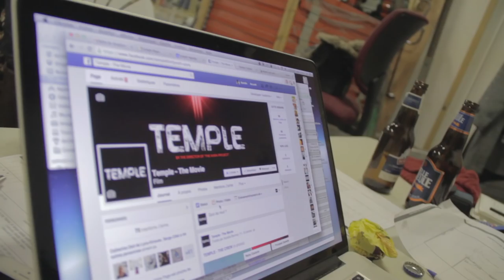TEMPLE - Behind the Scenes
Behind the scenes goodness from the crew and actors of Temple!

Shot and Edited by: Alexandre Richard
Additional Editor: Alix Wagner-Bernier

Virtual Tour of the film set in 3D/360 (by Studio Nora)

SYNOPSIS
By 2085, ocean levels have risen to a point that entire coastal cities and islands have been submerged. On an island megalopolis, a genetic virus and cybernetic beings are threatening the survival of its population. Oz, a health services employee, must find a way to survive amidst the swelling chaos.

Temple is a concept short film for a science-fiction cyberpunk thriller, helmed by the same team that produced The Akira Project, a crowd-sourced, live-action trailer based on the manga AKIRA, released in May 2014. It garnered over 3 million views online and received wide media coverage by Wired, The Creators Project, /Film, Mashable, amongst many others. The director, Nguyen-Anh Nguyen, is now represented by 3 Arts Entertainment and is developing TEMPLE as his first long form project, basing himself on everything he loves; dystopian sci-fi, cyborgs and martial arts with a touch of manga thrown in for good measure. Supported again by a talented global production crew, we recently shot a short film to be launched online in mid-2015, which will serve as a proof of concept for the financing of the feature film.
With: Osric Chau & Yue Qi
Director: Nguyen-Anh Nguyen
Writers: Nguyen-Anh Nguyen & Santiago Menghini
Director of Photography: Raymond Lavers
Production Designer: Laura Nhem
Visual Effects Supervisor: Santiago Menghini
Production Manager: Aurélie Bernos
Fight Choreography: Goongala Stunt Team
Image & Sound Editor: Arno Faure
Music: Apashe - No Twerk - Instrumental Version (Courtesy of Kannibalen Records)
Sound Design & Mix: Lektrique & Black Tiger Sex Machine
Executive Producers: Nguyen-Anh Nguyen & Laura Nhem
Production Companies: Second Tomorrow & CineGround Media
Management: Ari Lubet (3 Arts Entertainment)
Production Support: Blackmagic Design, Cinepool, Studio Nora, Citée 2000, The Film Effect, Kannibalen Records, Cult Nation, Ftrack, Bourgeois Chevrolet, Julie Vidéo, Fantastic Creations, Fontaine Santé, JG Fruits & Légumes
(Full credits can be found on website)

Shot on Blackmagic URSA, 4K Production Camera & Pocket Cinema Camera
Color & Output on Blackmagic's DaVinci Resolve